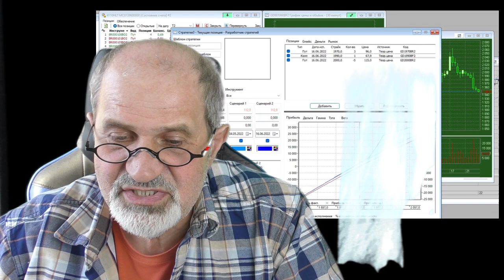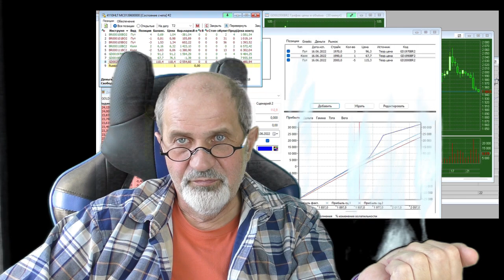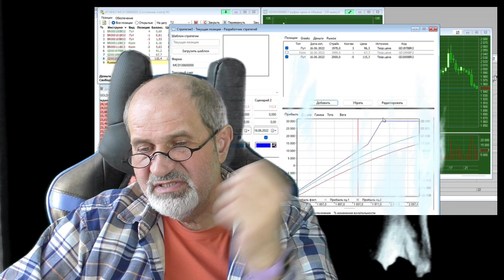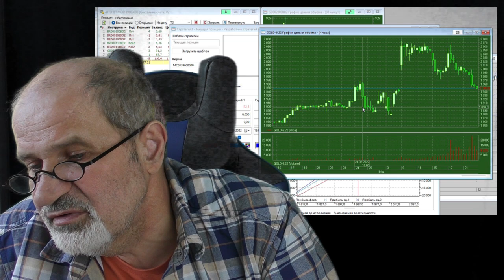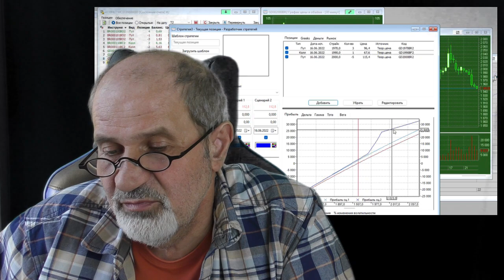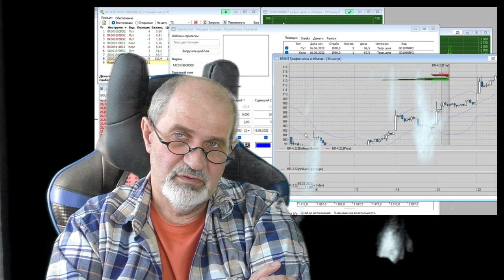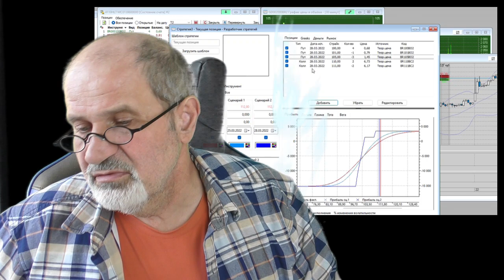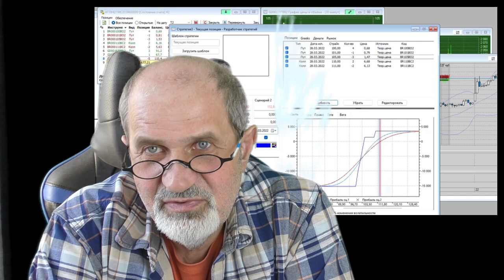Биржа работает. На срочном рынке можно торговать фьючерсами на нефть, золото, доллар.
Биржа не работает - такое можно услышать сейчас на каждом углу. Это не совсем так. Не работает только часть - фондовый рынок. Есть еще рынок валютный и драгоценных металлов, и есть срочный рынок, где по прежнему можно торговать и строить опционные стратегии.
Более того, именно сейчас там можно больше всего заработать (или потерять).
Показываю свои позиции по нефти и по золоту на срочном рынке.
Установите VPN: ProtonVPN доступен на всех платформах (смартфоны, планшеты, компьютеры). Play market, Appstore ProtonVPN, компьютер
Найдите меня в Вк, Ок, Фб, Дзен, Инстаграм. Я не прячусь: Демидков Юрий
Как открыть брокерский счет, Биржа для чайников, ОПЦИОНЫ,